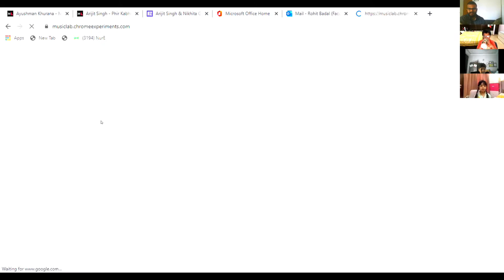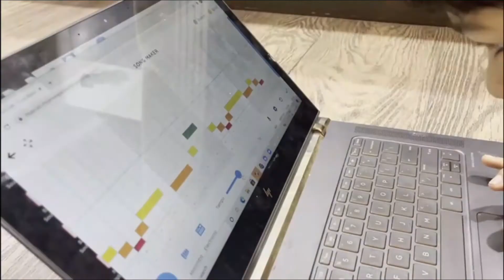Grade - 1 Exploring Digital tool in music "Chrome music lab"